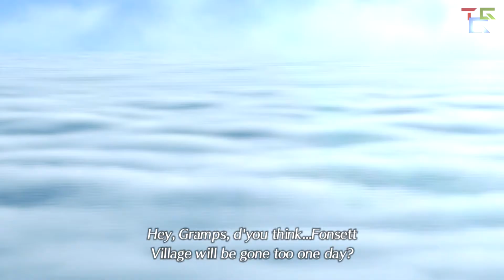Xenoblade Chronicles 2 the Movie - Chapter 1: Encounters